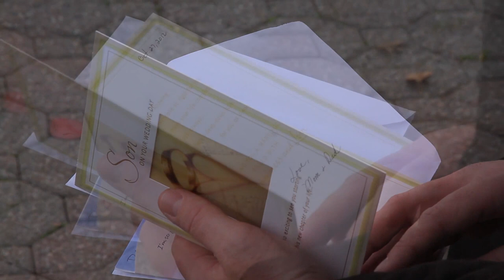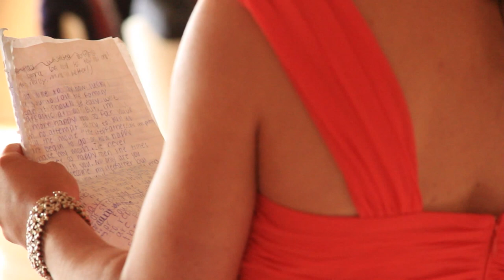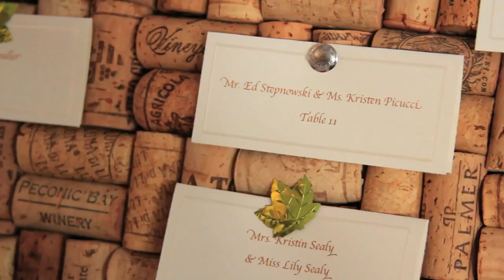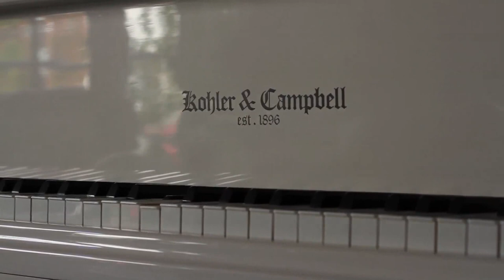Nicolle Wedding Video